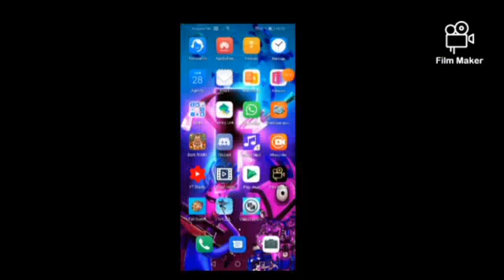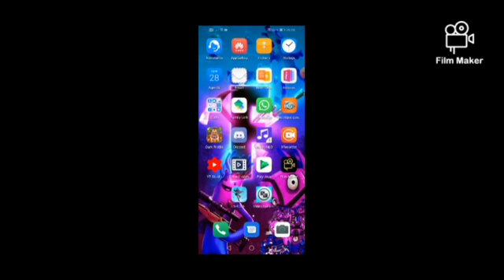Je tente le top 1 sur full dudes mais.... (j'ai ragé et désinstallé 😠)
N'hésitez pas à aller cheker la chaîne de jiong ling, Brandon-ytb, Mike et Tony manix

Pk je dis Tony manic car moi j'adore koh Lanta et il fait des vidéos sur ça avec de la très bonne qualité et il est drôle🤣🤣🤣😂 il fait aussi des vidéos sur Harry Potter et l'attaque des titans